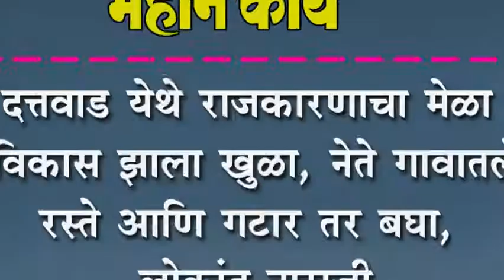विकास झाला खुळा, नेते गावातले रस्ते आणि गटार तर बघा, लोकांत नाराजी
दत्तवाड येथे राजकारणाचा मेळा : विकास झाला खुळा, नेते गावातले रस्ते आणि गटार तर बघा, लोकांत नाराजी